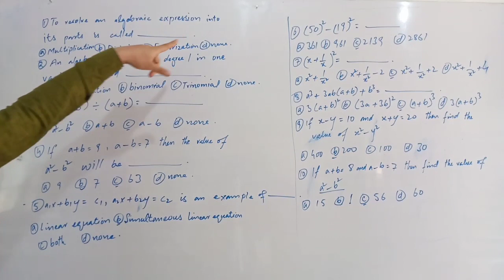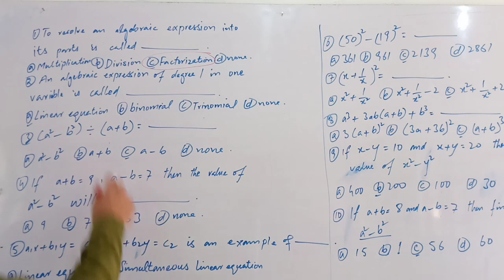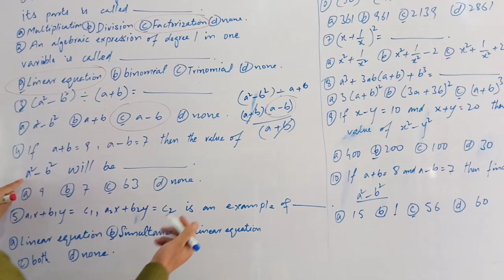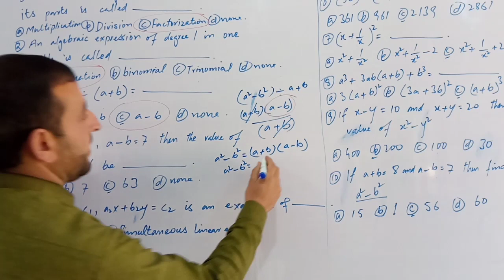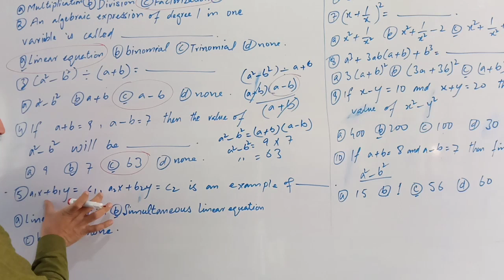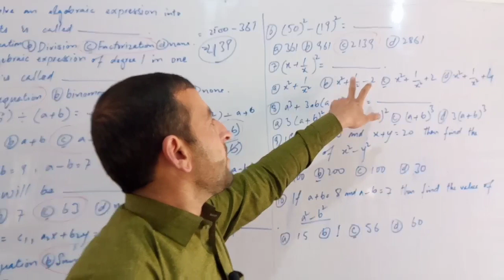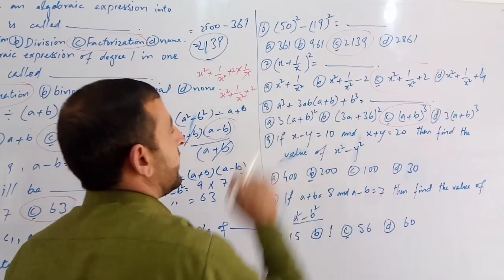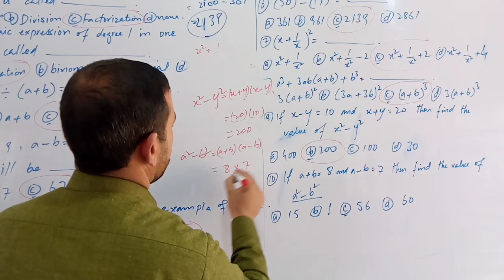NTS MCQs Maths Class 8th.